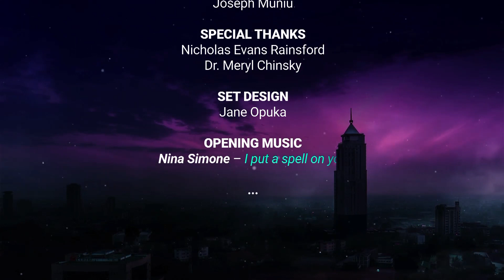Next Meal Season 2 Episode 7